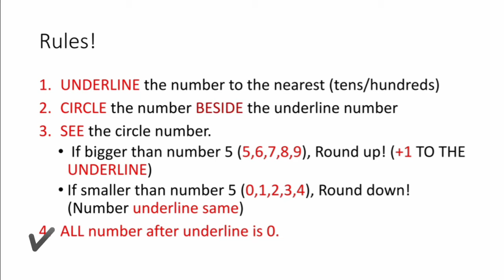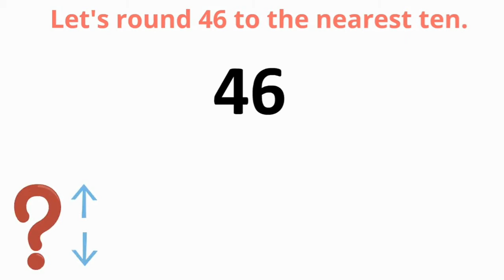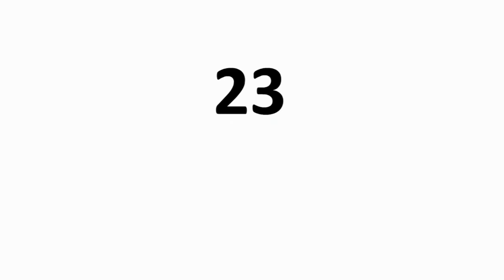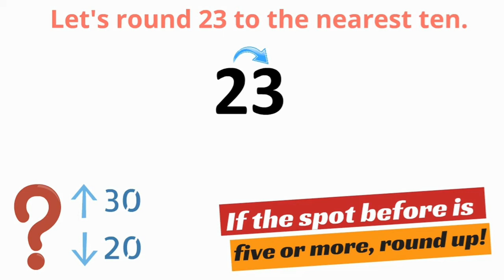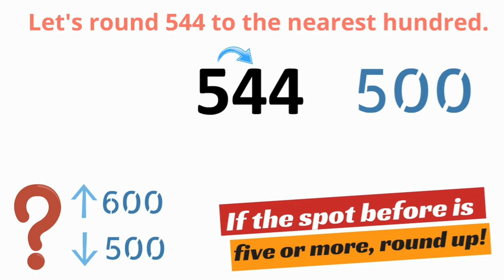Roundings Number | Math for Junior Primary Sch